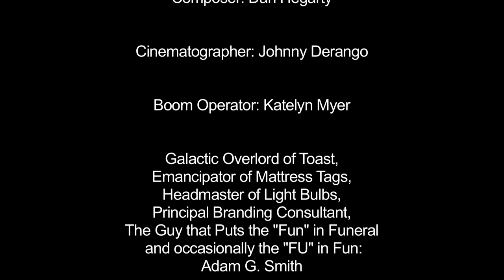SASSxACCELERATION: The Sonic Screwdriver Episode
At the special request of Quantum Theory fan Steve Cain, Chelsea and Roe debate the question of whether the Doctor's sonic screwdriver has any foundation in the laws of physics.

Chelsea and Roe are coming to movie theaters!  Quantum Theory is the story of two brilliant, snarky women of science who develop a prototype with the power to alter reality... until it's snatched from under them by LDI, a ruthless and powerful defense contractor.  With reality itself under the control of a corporate military superpower, can Chelsea and Roe take back their technology and their world?